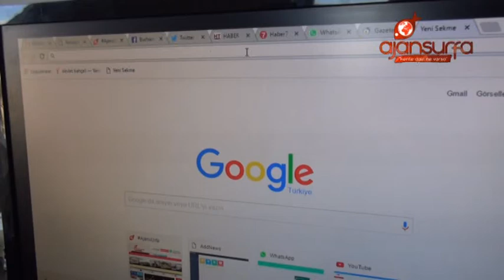Hem gazeteci hem belediye çalışanı!